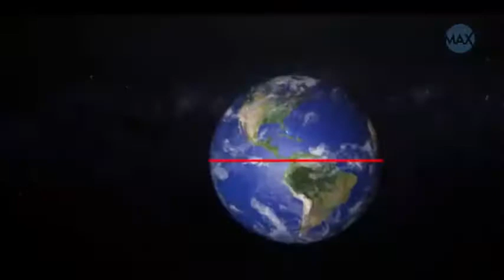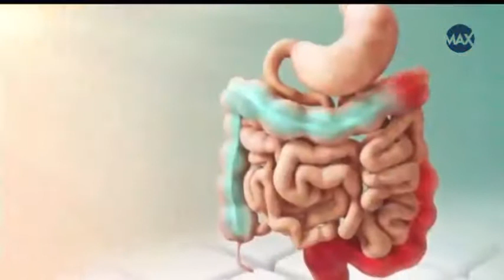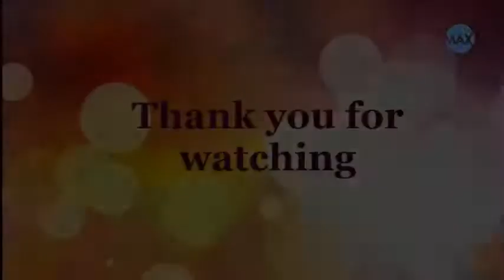Mystery of Egypt Pyramid Amazing Facts About the Ancient Egypt | Amazing Max Think # 015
The Pyramid are the source of ancient knowledge. The enigmatic facts about this great structure has really forced scientists to think more as there are mysteries surrounding the pyramids. Let's explore a few of them.